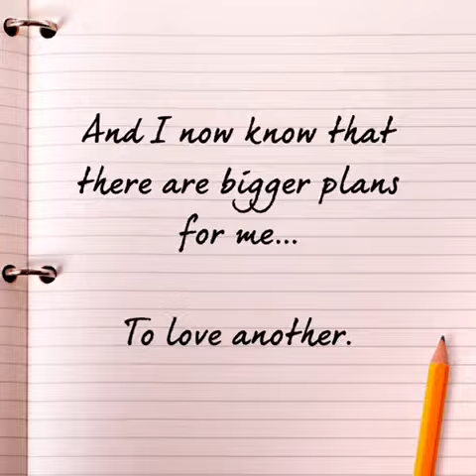Meet Reese a Rhodesian Ridgeback currently available for adoption! 11/25/2020 9:37:02 AM